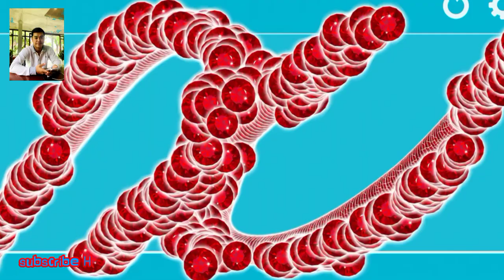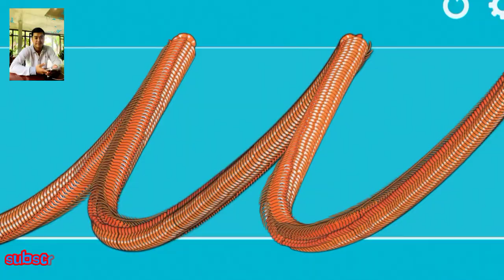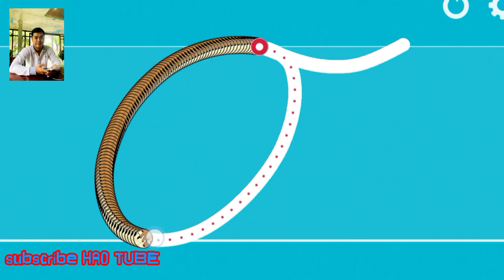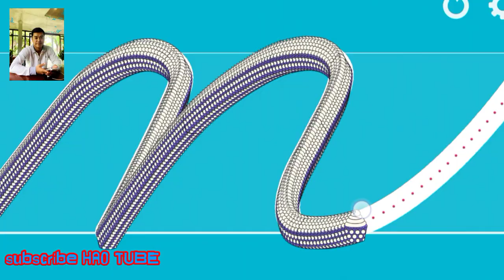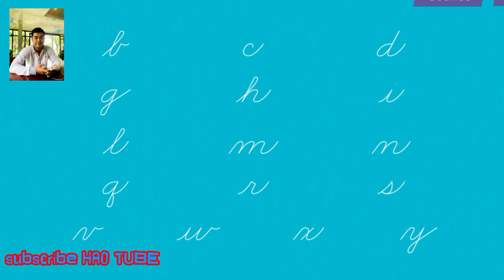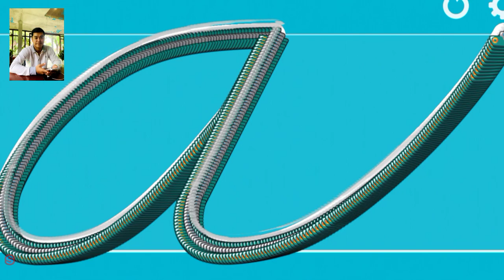FULL lowercase Cursive writing wizard a to z - English Alphabet Cursive writing wizard